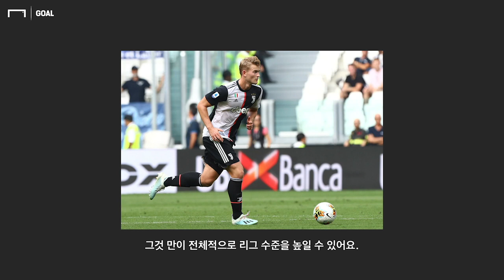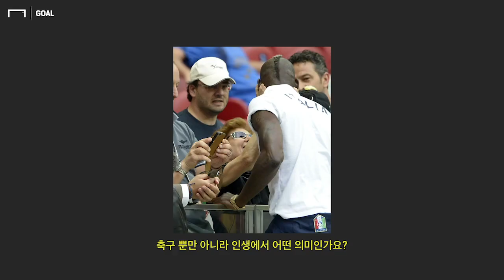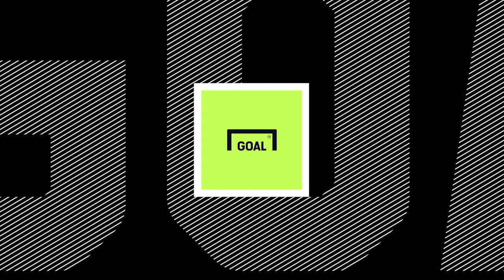발로텔리를 만나다! “호날두 신경 안 써” [GOAL 인터뷰]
마르세유에서 고향 팀 브레시아로 이적한 ‘악동’ 발로텔리!
호날두는 신경쓰지 않는다는데…

영상제공 : DAZN